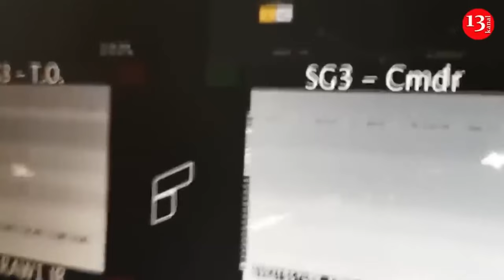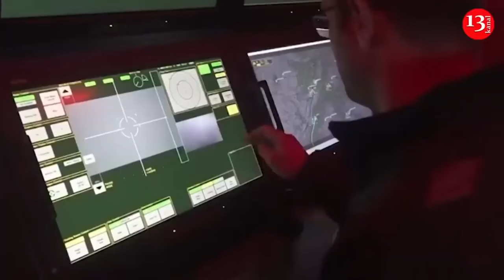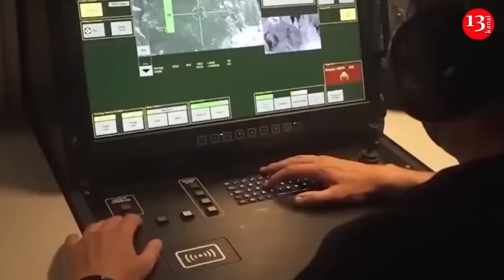Ukrainian army liberates another village named Lyubimovka in Kursk - Servicemen released footage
The Ukrainian army has captured yet another village in Russia’s Kursk region. The fighters of the 225th brigade of the armed forces of Ukraine released the footage of the Ukrainian flag being planted in the village of Lyubimovka.